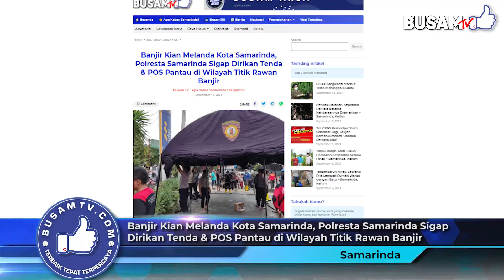BANJIR MELANDA SAMARINDA, POLRESTA SAMARINDA SIGAP DIRIKAN TENDA & POS PANTAU DI WILAYAH BANJIR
Simak informasi menarik lainnya hanya di BusamTV. Berita Menarik Kota Samarinda, Kalimantan Timur & Sekitarnya~~